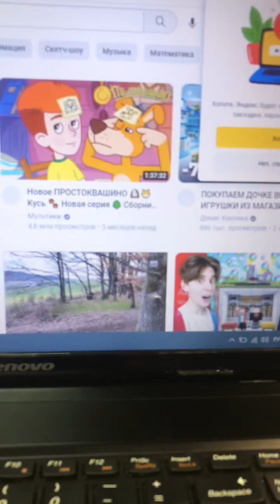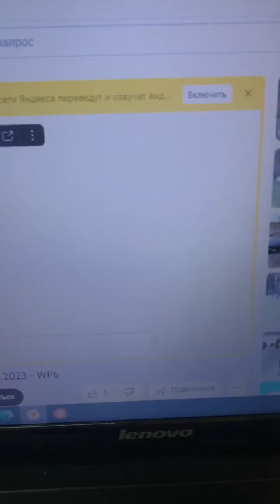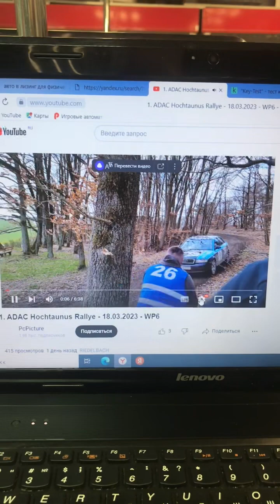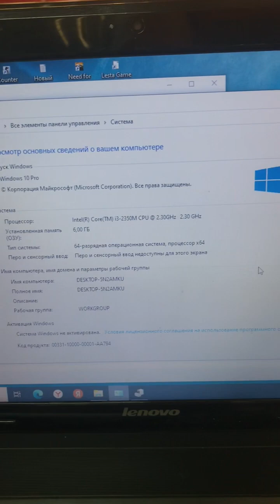21 марта 2023 г.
Lenovo g570